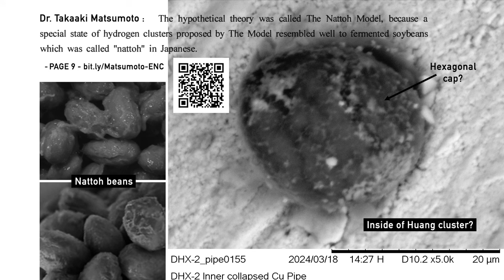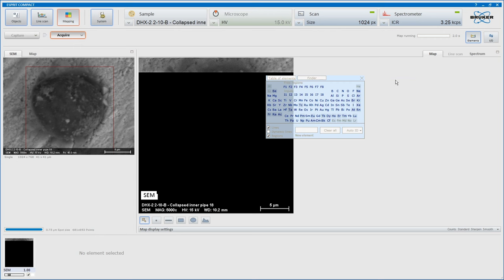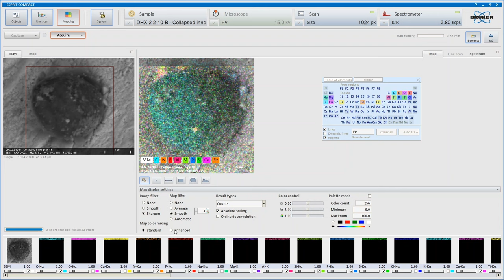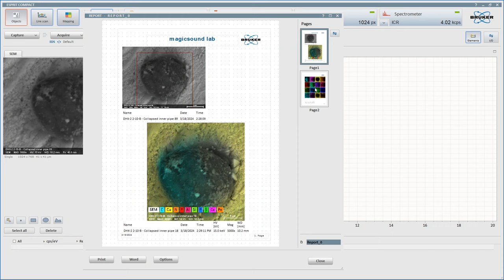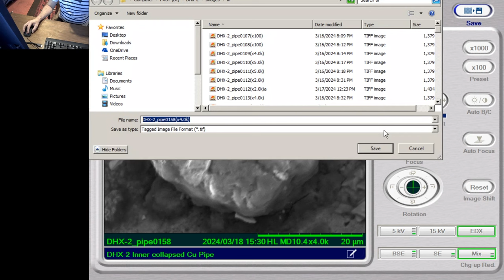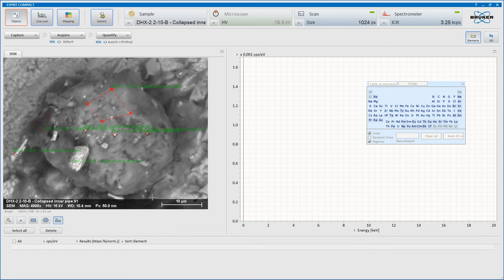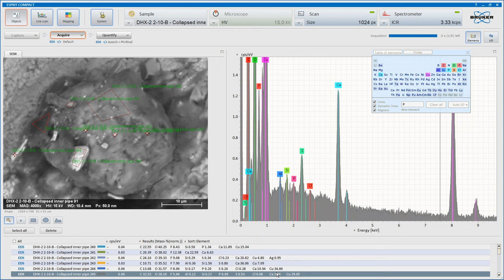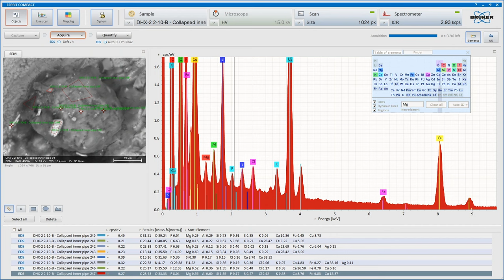Bin-Juine Huang - 納豆とその他の生地ボールフィリング - DHX-2配管上のオブジェクト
Magic Sound Labs の Alan Goldwater 氏に SEM の使用を感謝する。

2023年12月29日、MFMPのボランティアであるBob Greenyer氏が台北のBin-Juine Huang氏の研究室を訪れ、LENR実験中の原子炉の構造変化のサンプルを見学し、議論した。

その訪問中に彼はいくつかのサンプルを確保し、これは崩壊したDHX-2配管の内側と外側である。内部配管の崩壊は過剰な熱生成と一致していた。